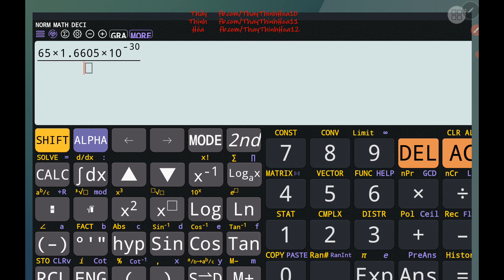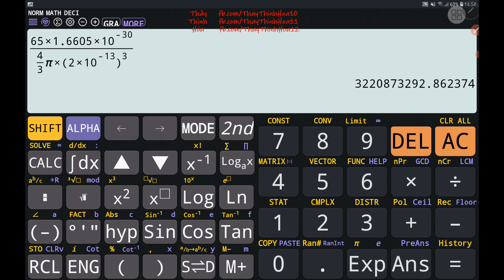ThayThinhHoa10 | Nguyên tử kẽm (Zn) có nguyên tử khối bằng 65u. Thực tế hầu như toàn bộ khối...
Nguyên tử kẽm (Zn) có nguyên tử khối bằng 65u. Thực tế hầu như toàn bộ khối lượng nguyên tử tập trung ở hạt nhân, với bán kính r = 2.10⁻¹⁵ m. Khối lượng riêng của hạt nhân nguyên tử kẽm là bao nhiêu tấn trên một centimet khối (tấn/cm³)